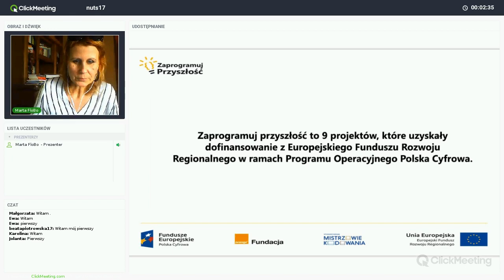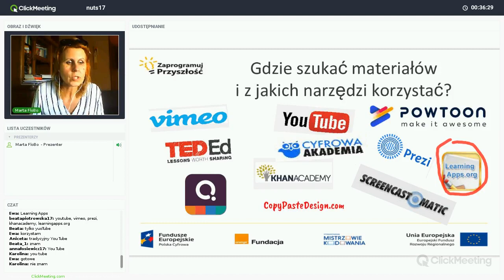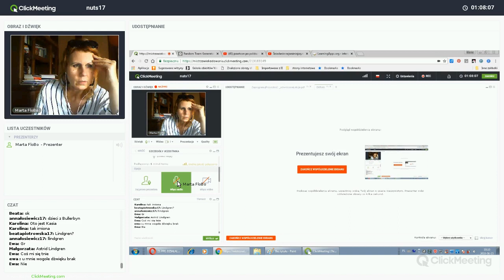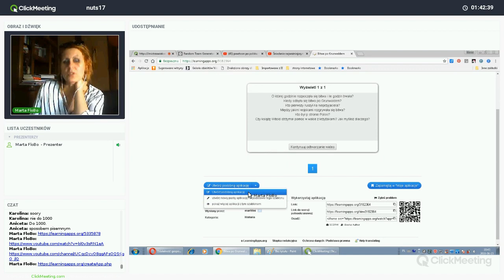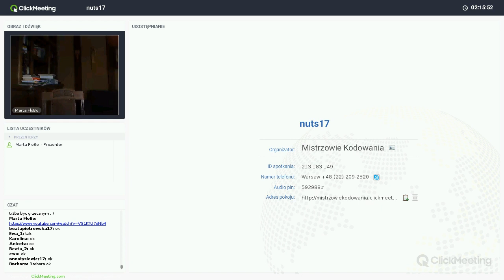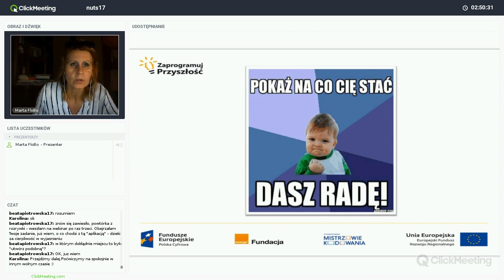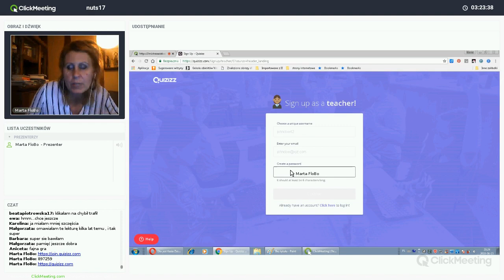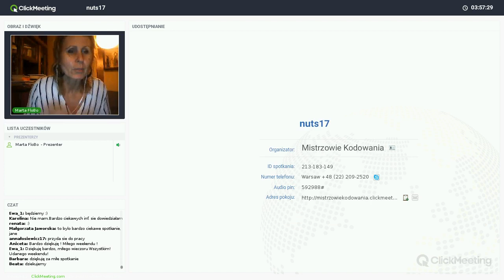Odwrócona lekcja TIK, trenerka: Marta Forkiewicz-Borkowska (NUTS 17)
Nagranie webinaru realizowanego w ramach projektu „Zaprogramuj przyszłość #17”, współfinansowanego z Europejskiego Funduszu Rozwoju Regionalnego, realizowanego na terenie NUTS-a piotrkowskiego w ramach działania 3.2 Innowacyjnego rozwiązania na rzecz aktywizacji cyfrowej III Oś Cyfrowe kompetencje społeczeństwa Program operacyjny Polska Cyfrowa na lata 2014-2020. Projekt realizowany przez Fundację Orange w partnerstwie z Stowarzyszeniem Mistrzowie Kodowania.